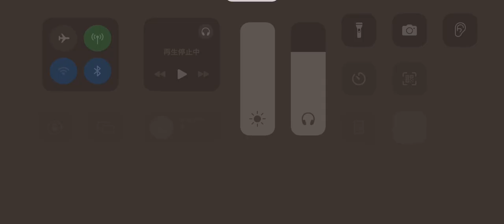第五人格 協力狩り リッパー 血の女王 永眠町【マリー 血塗れ天使】2023年12月6日